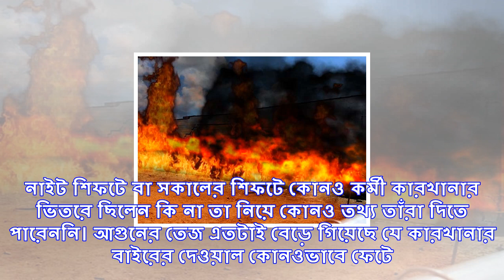অফিস টাইমে ই এম বাইপাসে অগ্নিকাণ্ড, আতঙ্কে মানুষ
জুতো কারখানায় আগুন লাগার ঘটনায় শুক্রবার সকালে আতঙ্ক ছড়াল কলকাতার ই এম বাইপাস সংলগ্ন চৌবাগা এলাকায়। ...